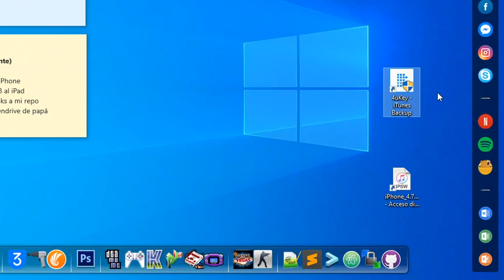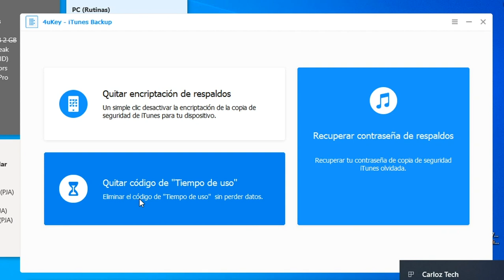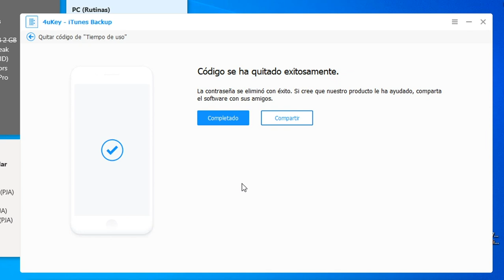Cómo quitar el código tiempo en pantalla iPhone olvidado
Olvidé código tiempo en pantalla iPhone, ¿cómo quitar el límite de tiempo en iphone sin contraseña?

Paso a paso de cómo quitar el código tiempo de uso iPhone fácilmente:
1.Descarga e instala 4uKey - iTunes Backup en tu PC Windows o Mac
2. Abre el programa. Conecta el dispositivo al ordenador mediante un cable USB.
3.Selecciona la opción de “Quitar código de tiempo de uso”.
4. Haz clic en el botón de “Empezar”. Espera hasta que te aparezca el mensaje “código se ha quitado exitosamente.” Listo.